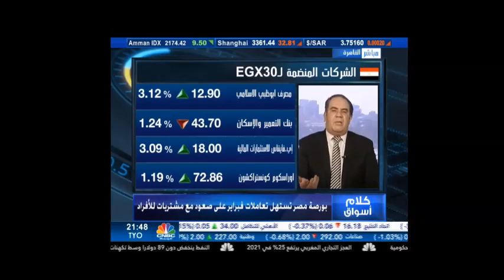Ehab Saied CNBC ARABIA 1 2 2022 ايهاب سعيد